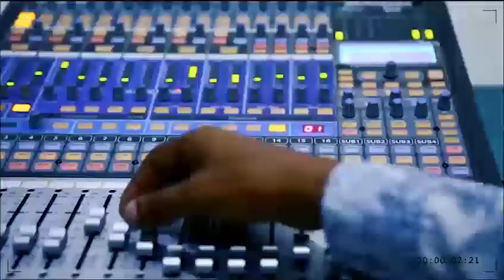0030: GUHA ABAGABO IKIRUHUKO || UMUSHINGA W'ITEGEKO || IKIGANIRO EJO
We are determined to be a media organization that provides YOUTH with a learning, sharing, and exchange environment.